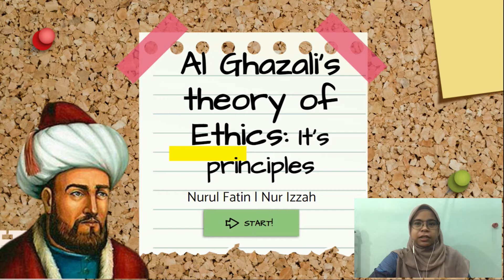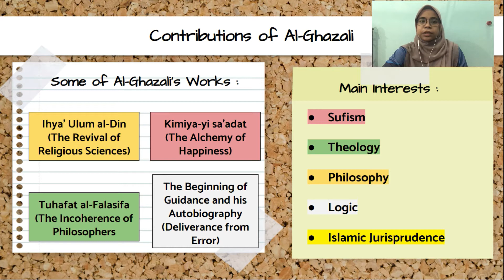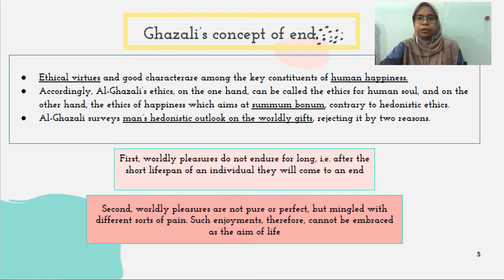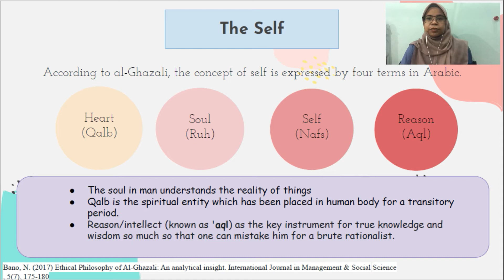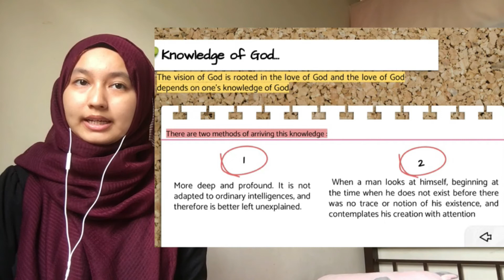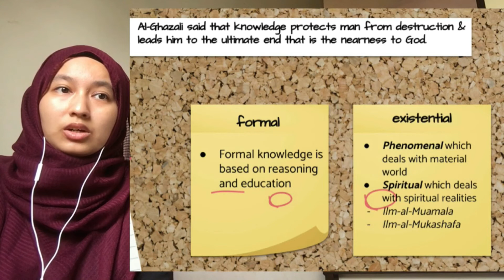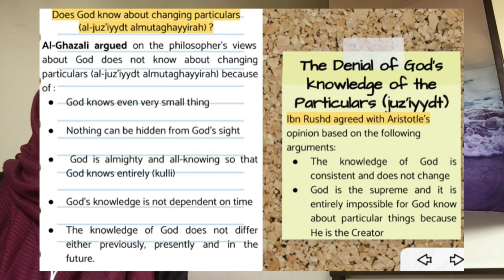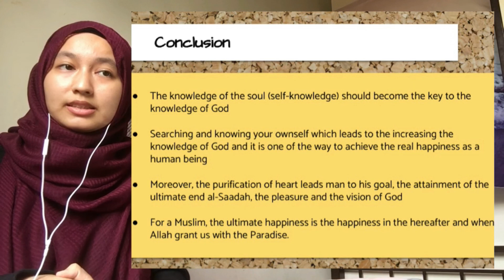Al-Ghazali's Theory of Ethics (Its Principles)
Submitted by: Nur Izzah & Nurul Fatin Najiehah